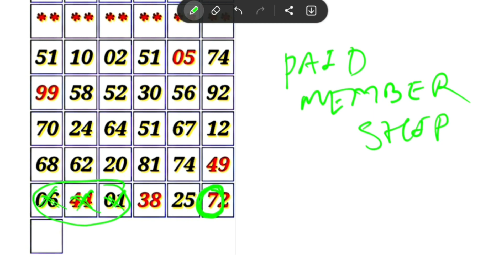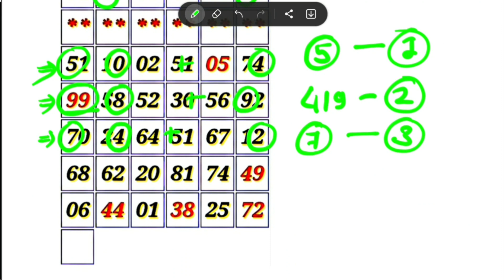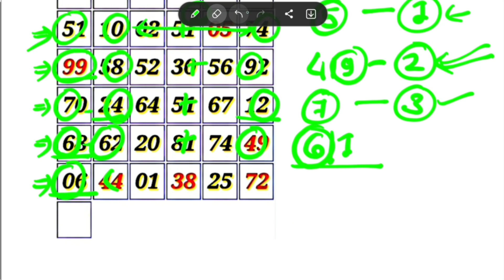कल्याण सोमवार ओपन 05-12-2022 || OPEN trick today FIX || satta matka kalyan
KALYAN MATKA TODAY 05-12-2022 satta matka kalyan result | MONDAY SINGLE SHOOT JODI PANA KALYAN

Fridabaad trick
Gail trick
Disavar trick
Dilli trick
Faridabaad matka
Gail matka
Disavar matka
Dilli matka